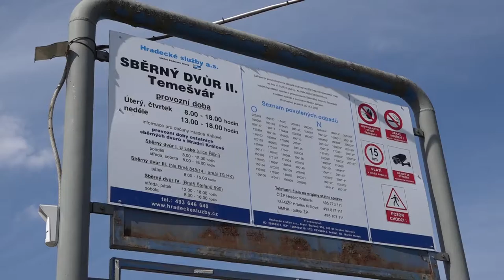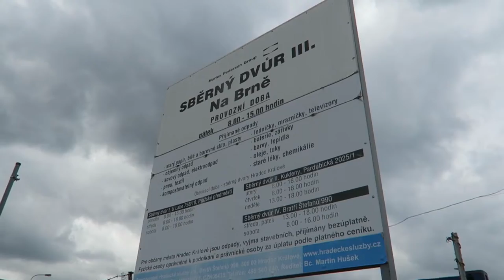Čtvrtý re-use point v Hradci Králové otevřen ve sběrném dvoře U Labe